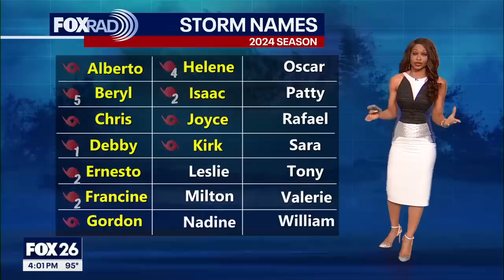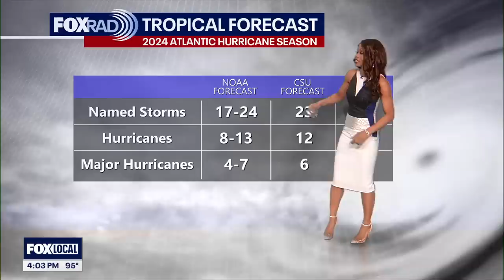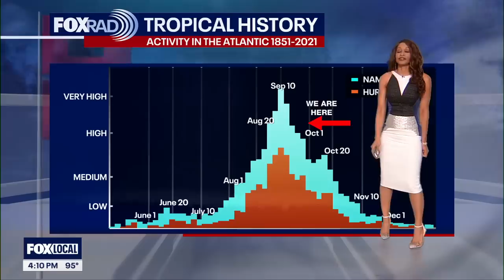Hurricane Kick in Atlantic, Western Caribbean being watched for development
Atlantic Basin remains busy and fired up to kick off the month of October. There's Hurricane Kirk in the east-central Atlantic. It is forecast to become a major hurricane by Thursday. The good news is that it is not expected to be a threat to land. A tropical wave in the eastern Atlantic, Invest 91-L has a high chance to become our next tropical system.  Next two names are Leslie and Milton. A disturbance in the western Caribbean is being monitored for tropical development over the next week. Chance is a MEDIUM 40% shot. This area of disturbed weather could drift into the Gulf of Mexico by this weekend. Models are showing another increase in tropical moisture heading our way this weekend but no organized tropical system coming here just yet.  Keep checking back for updates!